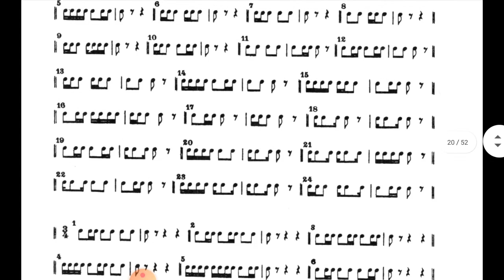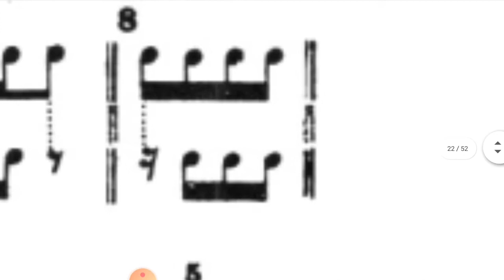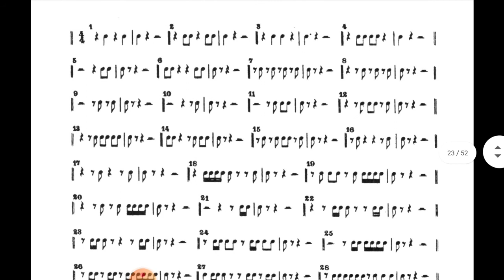25° aula para o naipe de flugelhorn professor Alexandre Marques dia 18 de maio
25° aula para o naipe de flugelhorn professor Alexandre
Dia 18 de maio de 2020
Orquestrando sonhos
Orquestra municipal